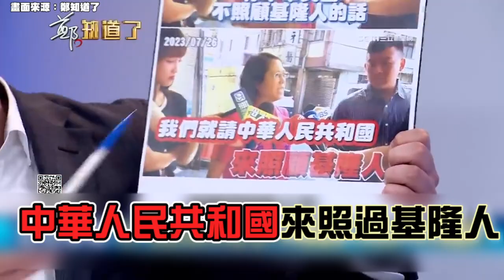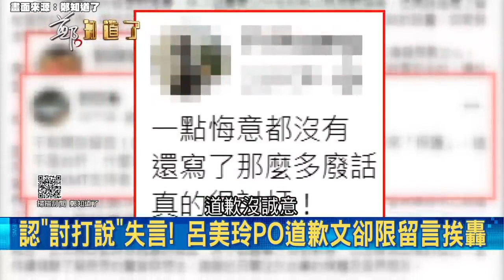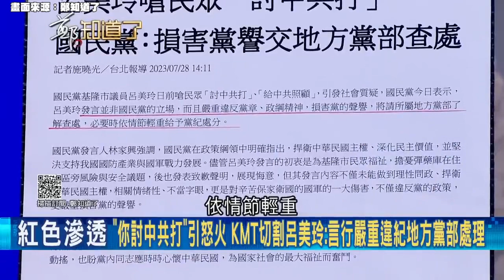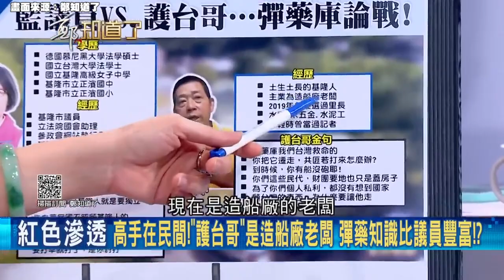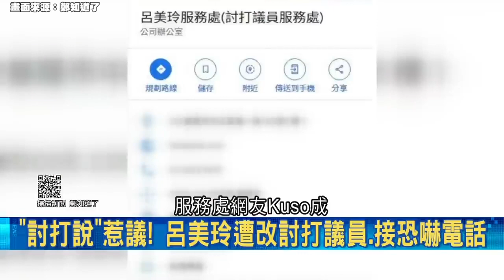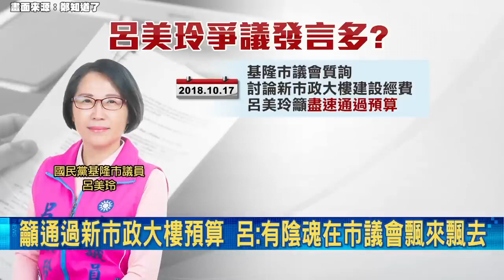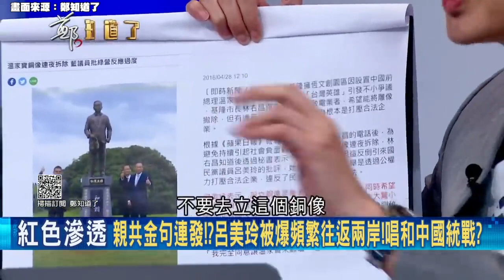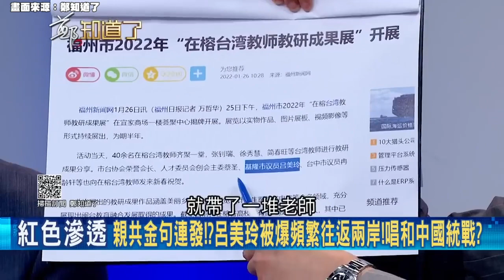高喊請中共照顧基隆人！藍議員呂美玲親中金句連發遭KMT切割：宣布退黨│94看新聞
畫面來源：鄭知道了

友邦連結區
◎ 訂閱【三立新聞網】最新影片搶先看